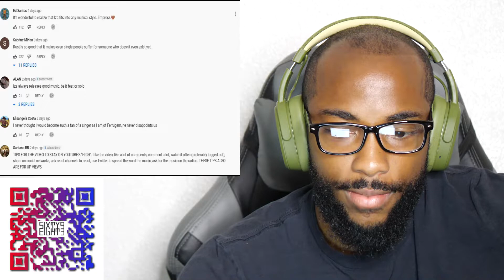Ferrugem x Iza - Me Perdoa (Official Video) CKO Reaction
CaliKidOfficial gives commentary in a reaction video to Ferrugem x Iza - Me Perdoa (Official Video)